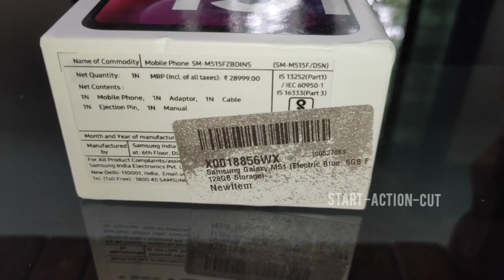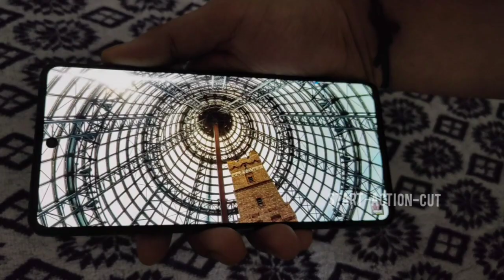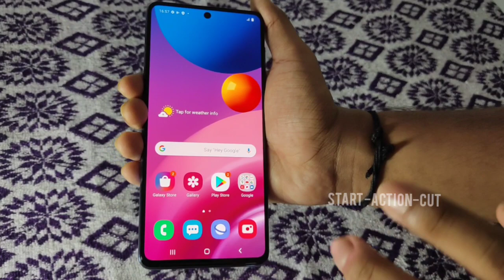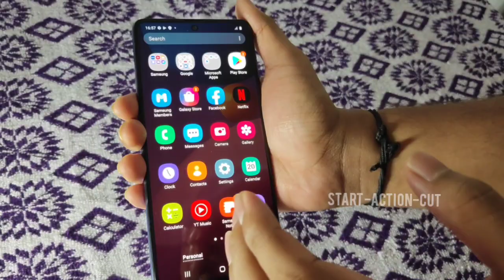ഇവനൊരു MONSTER തന്നെ || Samsung M51 Unboxing Malayalam || Start Action Cut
Due to the current situations we were to do this unboxing. Hope you all enjoy it and it will be helpful to you.

Quad camera setup - 64MP (F1.8) main camera + 12MP (F2.2) ultra wide camera + 5MP (F2.4) depth camera + 5MP (F2.4) macro camera and 32MP (F2.2) front camera
16.95 cm (6.7-inch) sAMOLED Plus - Infinity-O display, FHD+ capacitive touchscreen with 1080 x 2400 pixels resolution, Contrast Ratio: 78960:1
Memory, Storage & SIM: 6GB RAM, 128GB internal memory expandable up to 512GB | Dedicated Memory slot
Android v10.0 operating system with 2.2GHz+1.8GHz Qualcomm | SD730G octa core processor
7000mAH lithium-ion battery | 25W USB Type-C to C fast charger in the box
Fast face unlock and Side Fingerprint sensor | Dual SIM (nano+nano) with dual standby and dual VoLTE | 3.5 mm headphone jack